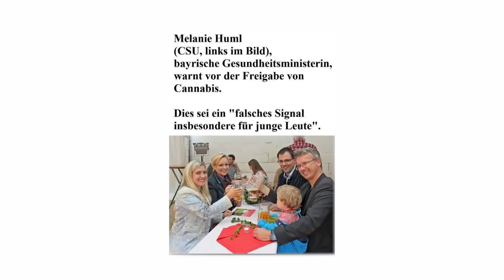Melanie Huml wird zerstört mit Fakten - Drogendebatte bei Maischberger analysiert